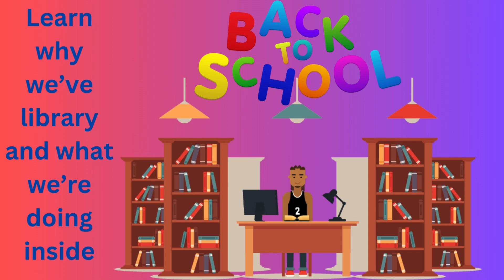HELLO KIDS, THE FUTURE WORLD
"Hello, kids! Welcome to the future world, where technology and innovation are at the heart of everything. Imagine flying cars zipping through the sky, cities bustling with energy-efficient buildings, and robots assisting us in our daily tasks. In this world, renewable energy powers our homes, and clean technologies help us protect the environment. Virtual and augmented reality enhance our experiences, allowing us to explore new worlds and learn excitingly. But remember, even in this advanced world, kindness, empathy, and creativity are still valuable traits. So, dream big and make this future world even brighter!"